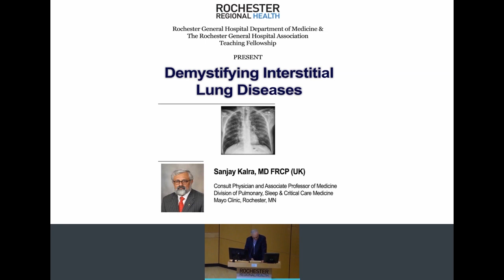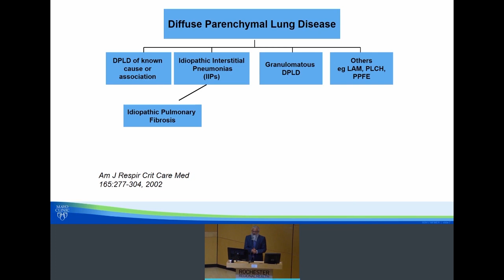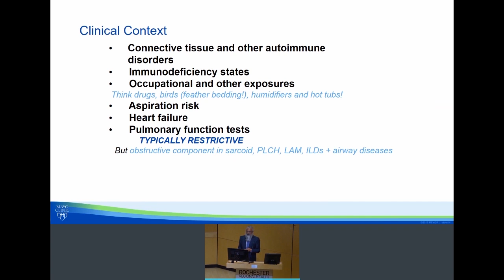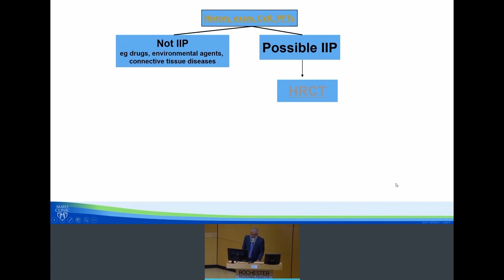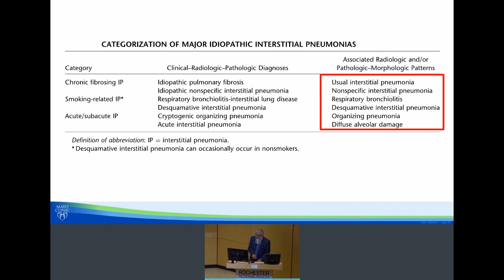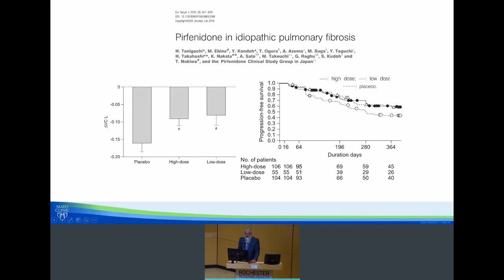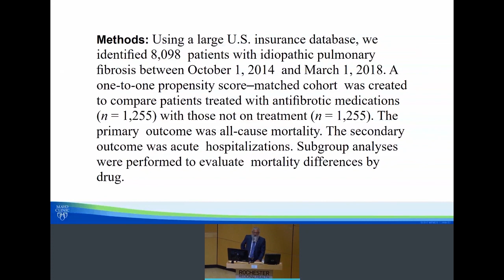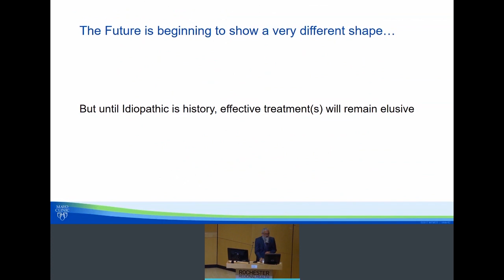MGR 3 5 20 KALRA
Medical Grand Rounds for Rochester General Hospital
March 5, 2020
Demystifying Interstitial Lung Diseases
Sanjay Kalra, MD FRCP (UK)